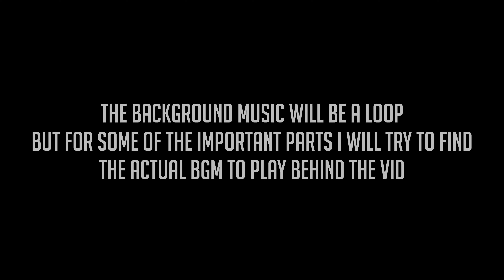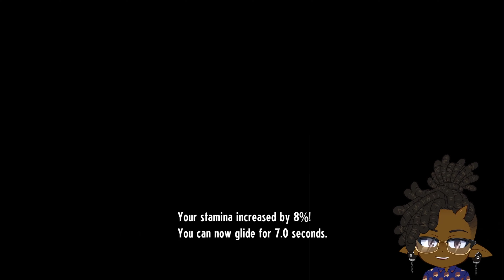Unveiling the Rare Shining Kuneko! Witness the Ultimate Power Unleashed! | Cassette Beasts Part 12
Give me feedback, lets grow this into something unstoppable